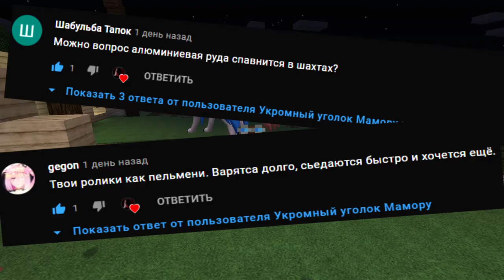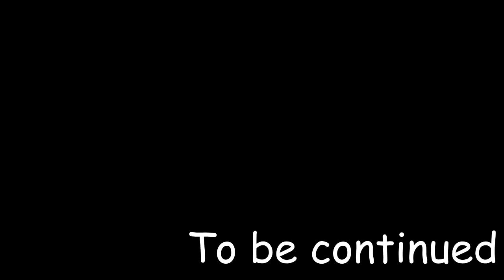#7 Я ПОЛУЧИЛ ГИГАНТОМАКС ПОКЕМОНОВ ! - Прохождение Pixelmon (монтаж)